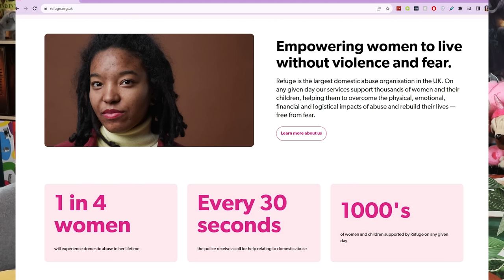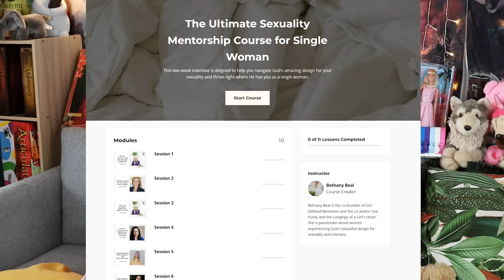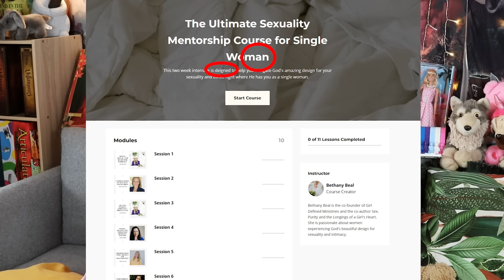Bethany Beal's Singles Course is WORSE Than The Others (Girl Defined)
FREE TOYS OR GIFT CARDS FOR TOYS! Everyone who signs up to my giveaway with Bellesa wins something!

To try and offset the money I gave to Bethany for this course, I'll be donating a portion of the profits from this video to Refuge, a charity that helps survivors of Domestic Violence.

Everything Else

Rachel Oates
Unit 16588
London
W1A 6US

0:00 Intro
5:58 An Overview of the Singles Course
12:14 Bethany's Content Pivot
17:17 Session 1: Single and Ready For Marriage
01:04:22 Session 2: Why Bother With A Title You Don't Talk About?
01:38:23 Session 3: Biblical Snuggles and Sin
02:01:22 Session 4: Healing, Wholeness and Missing The Point
02:48:07 Session 5: Kristen Wants You To Stopping Touching Yourself
03:26:02 Session 6: Compatibility Doesn't Exist
04:12:49 Session 7: Single and Still Waiting For Marriage
04:50:16 Session 8: Doctors Bad, Instagram Good!
05:26:53 Session 9: Questions Bethany Wished She Asked
05:47:27 Session 10: This Did Not Need To Be Here